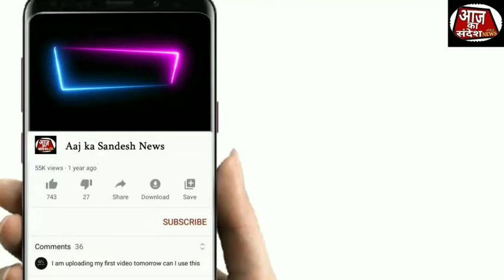ULHASNAGAR | बर्थडे पार्टी में शराब के विवाद को लेकर बर्थडे ब्वॉय की हत्या।